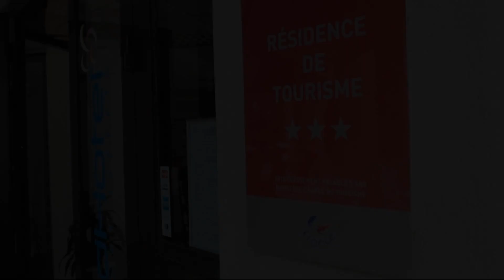Residhotel Le Grand Prado, Marseille, France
About Property:
Residhotel Le Grand Prado is in central Marseille, 100 metres from Perier Metro Station. This residence offers furnished apartments and studios with a kitchenette.

All of the air-conditioned apartments and studios at Le Grand Prado feature a flat-screen TV. Each has a private bathroom with a bathtub. Most also have a furnished, private balcony.

Meals can be prepared in the kitchenette, which offers a microwave, fridge, hot-plates and a coffee maker. The hotel serves a buffet br...
Property Type: Hotel
Address: 7 Square des Frères Ambrogiani - Allées Turcat Mery, 13008 Marseille, France
Searching For
1. Residhotel Le Grand Prado - Marseille - France
2. Residhotel Le Grand Prado - Marseille - France Address
3. Residhotel Le Grand Prado - Marseille - France Rooms
4. Residhotel Le Grand Prado - Marseille - France Amenities
5. Residhotel Le Grand Prado - Marseille - France Offers and Deals
Audio Credit:
Track Title: Reasons To Hope
Artist: Reed Mathis